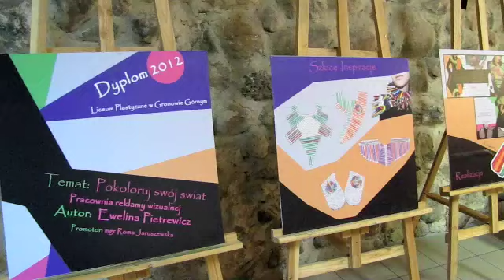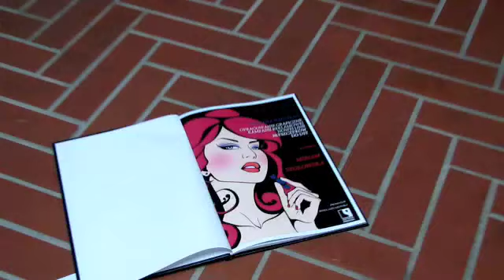Braniewo, wystawa prac uczniów z Gronowa Górnego